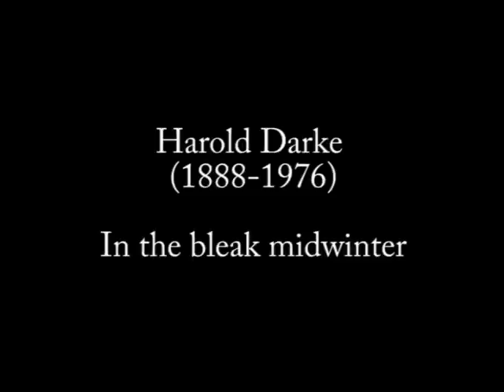[DEMO] H. Darke In the bleak midwinter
Harold Darke (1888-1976): In the bleak midwinter